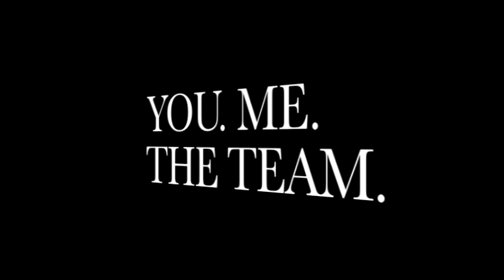2013 Plymouth Wildcats Highlights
Highlights from the Plymouth Wildcats Freshmen football team.